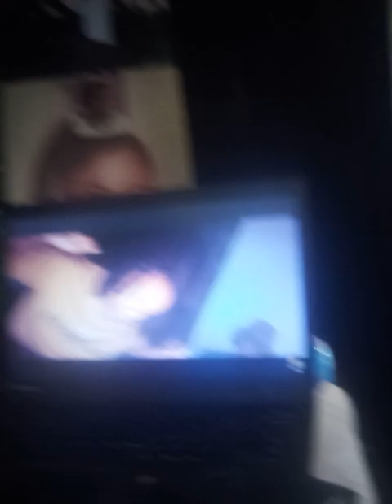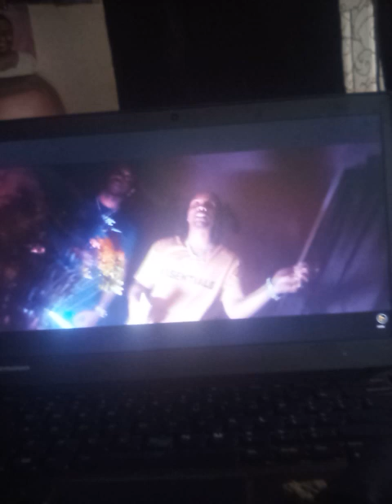Mr Payne Hood Report